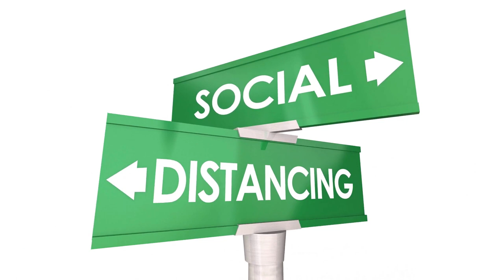Wild Tortoise Campfire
We post videos regularly.  This video chronically our journey as we navigate this "new normal" during COVID-19 and self-quarantine.  This vlog shows our Spring Break Staycation.  We take our two Russian Tortoises, Onia and Drago, out to the backyard to explore.  Cory rescued Onia 20 years ago from a wanted ad since her previous owner did not know how to properly care for her, hence her misshapen shell.  We got Drago 13 years ago from a pet store where he had a parasite, so we nursed him back to health.  Our boys, Conal (age 10) and Luke (age 6) love playing with the reptiles.  Our 12 year old cat, Xander, is an indoor/outdoor kitty and he explores our tent as well as the pool fence.  Conal's boy scout troop was supposed to have a campout, but due to the stay at home orders for our state and basically the majority of the United States, we switched to camping in our backyard.  We then roast Peep Marshmallows (bunnies and chicks) in a campfire and father and sons tent in the backyard and I, Gwendolyn, go to work.  Luke enjoys watching YouTube Creator @Unspeakablevideos on our porch.  Our Crested Geckos, Stripey and Leapy, continue to explore their enclosure.  Cory cooked homemade fried rice for dinner and, during our Superman Movie Marathon, we noticed Bill Cosby behind Zod in Superman II!

This was originally filmed from April 4, 2020 to April 9, 2020.
ReptiFamily Production

We are a family of vloggers.  Our content is made for families to enjoy.  We also live far from our own family and many friends, so our videos are a way to stay connected with them along with our viewers as you follow our journey.  Our video content is generally not targeted for kids.  We maintain to be family friendly.  Gwendolyn has been a videographer since age 12.  We have many videos to share, although they are not always in chronological order.

Cory worked at a zoo for a number of years and now we have a mini zoo of our own.  He does videos on how to care for reptiles and amphibians.  Gwendolyn loves to bake and does videos on singing, and playing the flute.  Our ten-year-old son, Conal loves to play video games and make up songs.  He loves making play dough surprise videos, science experiments, and trips to Build-A-Bear Workshop and the LEGO store.   Our six-year-old son, Luke loves to create and explore.

Pets we currently have are: 2 Russian Tortoises named Onia and Draggo, 3 Red-Eared Slider Turtles named Remy, Atlas, and Demeter, 2 Dendrobates leucomelas--also known as Yellow-Banded Poison Dart Frogs named Mr. T., Spots, and Bars, 1 Pueblan Milk Snake named Taos, 1 Axolotl named Michael Pinky, 1 Tabby Cat named Xander, 4 Kenyan Sandboas, and 2 Crested Geckos named Leapy and Stripey.